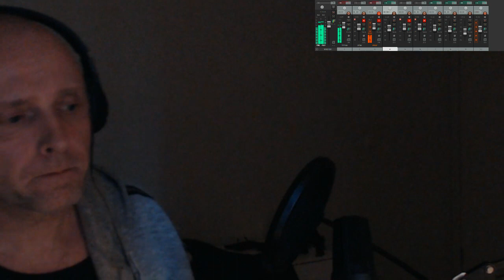_Д. - Утро туманное